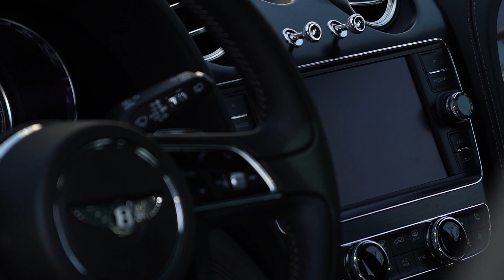Bentley Emirates | Bentayga Launch & Drive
The wait is over. Presenting in the UAE -  The Fastest, Most Powerful, Most Luxurious and Most Exclusive SUV in the World - The Bentley Bentayga.

The Bentayga was launched in the UAE by Bentley Emirates in February 2016.

With 60 extraordinary industry leaders, Bentley Emirates set out on an Extraordinary drive from Habtoor Palace, Habtoor City. Bentley Mulliner's exclusive hamper that fits into the rear of Bentayga and contains the finest example of cutlery and crockery was one of the many highlights of the drive.

Both relaxing and exhilarating, it was indeed an exceptional confident journey.